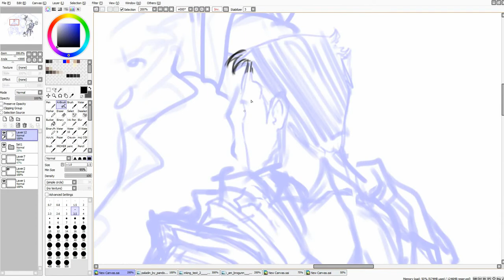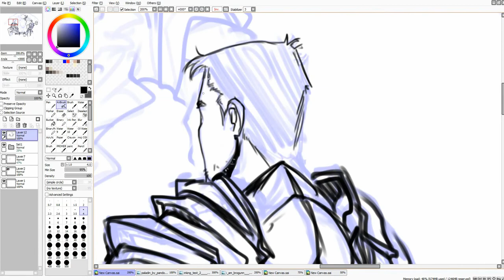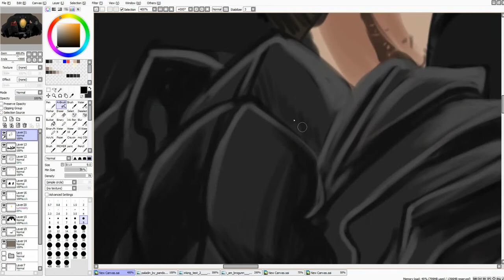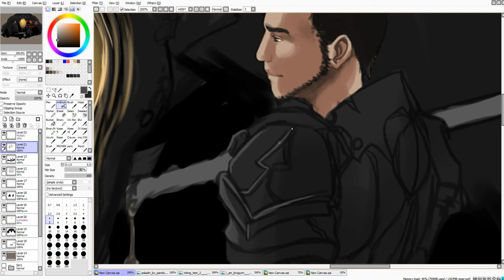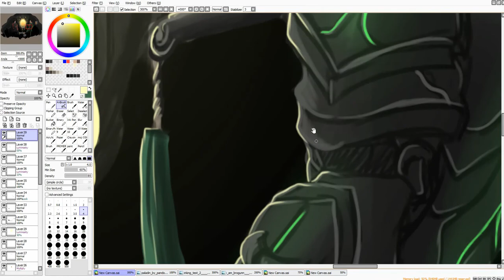Drawing process of Bros before Hos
Song : Sons of Odin - Manowar